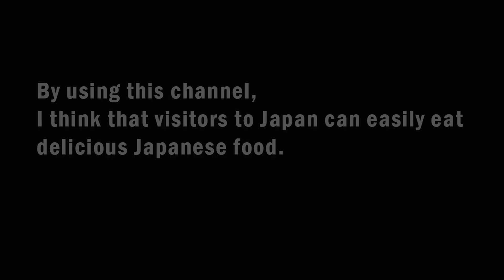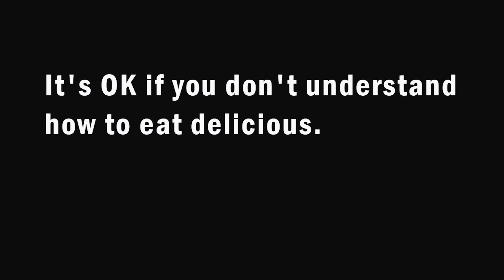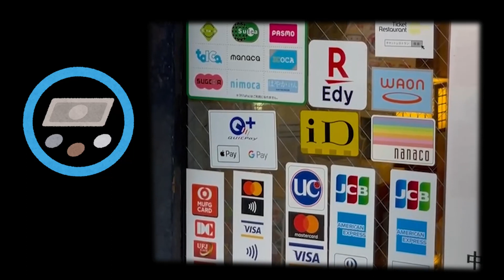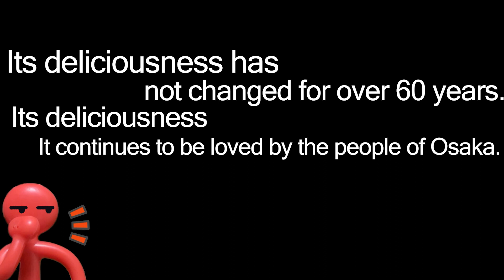"SARA UDON" has been loved by the people of Osaka for over 60 years. #146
Let's go to the restaurant using Google Maps !

⭐️The meal price in this video is the price for August 2023
⭐️Prices may increase due to social conditions

We want to help tourists visiting Japan who are having trouble eating delicious Japanese food!!!
By using this video, I think that visitors to Japan can easily eat delicious Japanese food.
Let's eat a lot of really delicious Japanese food in Japan.
A delicious restaurant awaits you!

Please use my [It's OK if you can't speak Japanese] when you travel to Japan.
🤩  It's OK if you can't speak Japanese.  ~SAMURAI-J~ 🤩
The playlist for this channel is a guidebook.